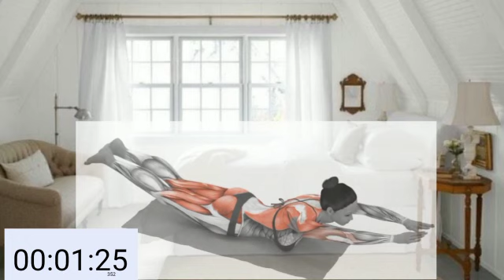WORKOUT AT HOME 2:16 | 216 Days _ Exercises to get defined ABS.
2:16 | 216 Days _ Exercises to get defined ABS.

🎶Song: Mandisa | Face tô Face
Library YouTube | youTube.com/audiolibrary

Feeling any discomfort during the exercises stop immediately, do not continue if you feel weakness, dizziness, shortness of breath, racing heart and any other abnormal and unusual symptom. Be calm, patient and take care of your mind and body.

Remember each body has its particularities and needs attention. Our health deserves attention, if you or a family member have a history of heart disease, bone problems, limitations, other diseases in any part of the body and joints, you need medical monitoring and follow certain procedures before starting any exercise. Do not avoid, delay or postpone medical recommendations. If you decide to follow these fitness programs it is at your own risk.

Information made available here about health, nutrition, fitness and recreation is based on my personal experience, is not offensive and will never replace medical advice, treatment and diagnosis.

Any type of ads and advertisements transmitted during the transmission of this video is the sole responsibility of YouTube.

The links used in the description will direct them to sites that sell products for the body, health, beauty, wellness and personal growth.

In an emergency, call health and safety professionals and your doctor.

Be attentive, be patient and be diligent.